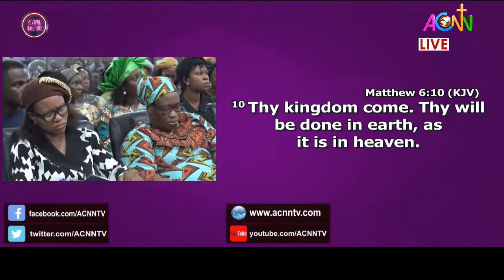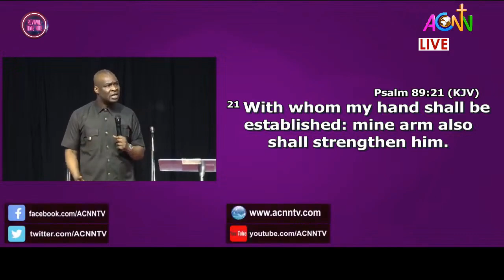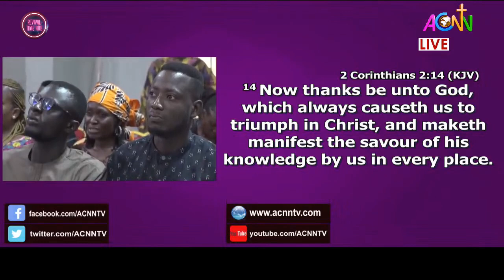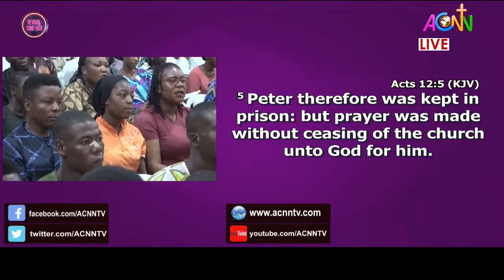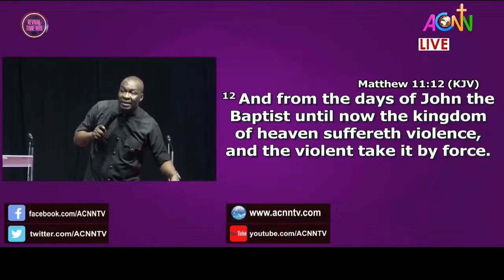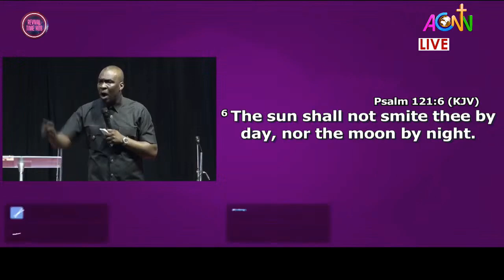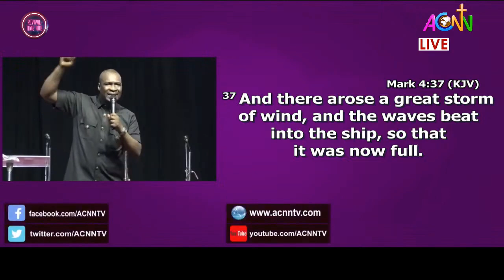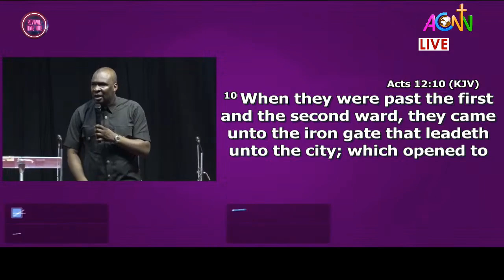ENFORCING THE WILL OF GOD || W3824 || APOSTLE JOSHUA SELMAN